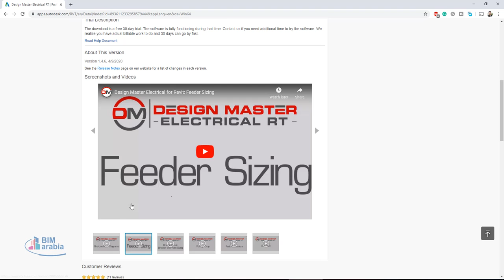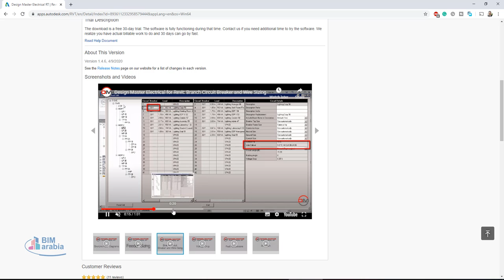Design Master Electrical RT ريفيت كهربي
Design Master Electrical RT adds electrical calculations to Autodesk® Revit® MEP.

One-Line Riser Diagrams: Automatically generate one-line riser diagrams from your Revit model. Customize the graphics to match your existing one-line diagram. Keep your one-line diagram synchronized with the rest of your project as your design changes.

Feeder Sizing:  Feeders are size automatically based upon the upstream overcurrent protection for a piece of electrical equipment. You have complete control of the chosen feeder size and can override it when necessary.

Branch Circuit Sizing:  Branch circuit breakers and wire sizes are sized automatically based upon the connected load. You have complete control of the breaker and wire size and can override it when necessary.

Fault Calculations:  Available fault current is calculated for each piece of electrical equipment. The calculated fault current can be used to set the AIC rating for the device.

Voltage Drop Calculations:  The voltage drop is calculated between each piece of electrical equipment. Feeders that exceed the maximum 3% voltage drop allowed can be easily resized.

Arc-Flash Calculations:  Arc-flash calculations are performed at each piece of electrical equipment. An arc-flash schedule can be created that displays the calculated values. Arc-flash warning labels can be printed to be put on devices in the field.

Design Master Electrical RT is available for purchase on our website for $400 / year.

Trial Description
The download is a free 30-day trial. The software is fully functioning during that time. We realize you have actual billable work to do and 30 days can go by fast.